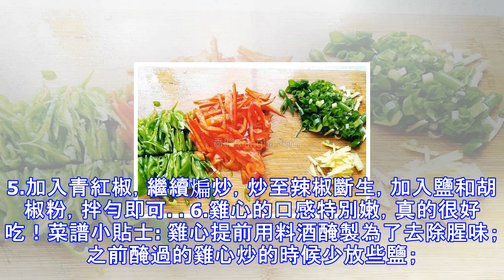雞身上「最好吃的部位」，吃它幫助「養氣補血」提升免疫力！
Sponsored Links 平時就特別愛吃雞心，一般都是配點青紅椒炒著吃，步驟簡單不失美味，一大盤吃到撐。吃雞心能夠益氣養血，適宜膚色沒有光華，失去紅潤、手腳冰冷的人群，快為身邊的人做起來吧，絕對好吃！辣炒雞心配料:雞心200g、青椒一個、紅椒兩個、油適量、鹽適量、生抽適量、料酒適量、胡椒粉適量、蔥適量、姜適量烹飪步驟:1.雞心清洗乾淨，放案板上切成兩半。2.加入鹽，生抽和料酒，抓勻醃製十分鐘。3.青椒紅椒切絲，蔥切末，姜切絲。4.起鍋倒油爆香蔥薑，加入雞心煸炒，炒至雞心變色。5.加入青紅椒，繼續煸炒，炒至辣椒斷生，加入鹽和胡椒粉，拌勻即可。6.雞心的口感特別嫩，真的很好吃！菜譜小貼士: ...